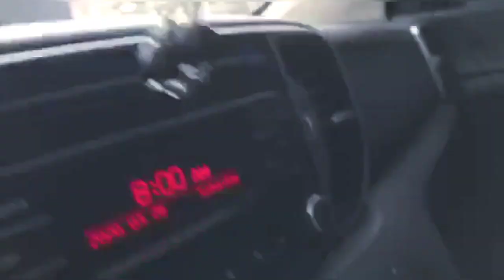جولة في اجمل شوارع عجمان / عجمان الارمارات سيارة فراري اجمل شارع في عجمان كورنيش عجمان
كورنيش عجمان
جولة في اجمل شوارع عجمان
عجمان واجمل المظاهر الحضارية
جمال شوارع عجمان
سيارة فراري تتجول شوارع عجمان بشياكة
ajman UAE
صباح جميل من مدينة عجمان
مدينة عجمان من اكثر المدن القتصادية في الامارات